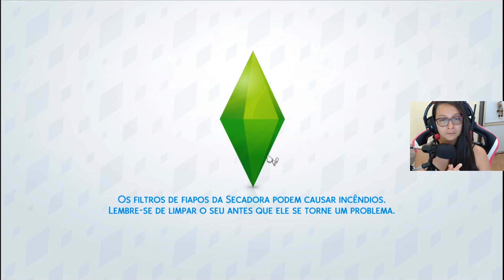PEDI O ANTONIO EM NAMORO ?!?!?! - THE SIMS 4 #33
ADPS ✔

₰ Meu Computador ₰

Monitor 2 LG W1752T
Microfone BM-800
GPU: GeForce GTX 650 Ti BOOST
CPU: AMD FX(tm)-6100 Six-Core Processor 3.31 GHz
Memória: 12 GB RAM (12 GB RAM utilizável)
Resolução atual: 1440 x 900, 60Hz
Sistema operacional: Microsoft Windows 10 Pro